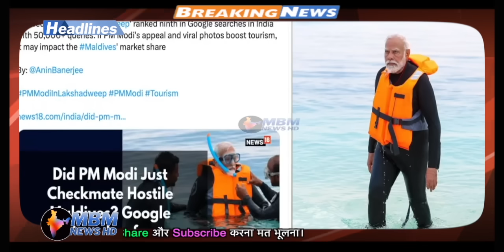Modi ji again did wonders, Lakshadweep became world number 1 trend | pak media on india latest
Start: 00:00
Intro: 02:00
Main Video: 03:05

MBM News HD shows the extent to which the Pakistani media's debates and discussions about India. If you see, everyday they debates about India are mostly idiotic and illogical. You can watch latest hindi news, breaking news in hindi, current hindi news,cricket news in hindi,bollywood news in hindi etc. So, enjoy the debates and discussions.
We should support our PM Shri narendra modi.